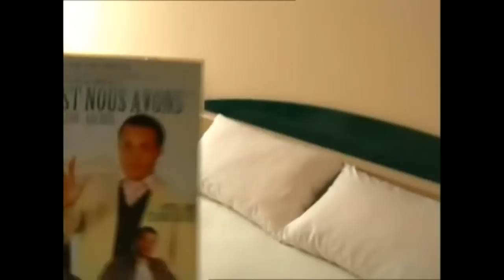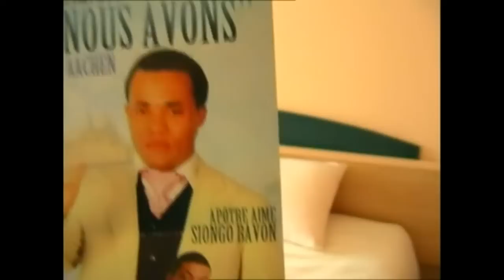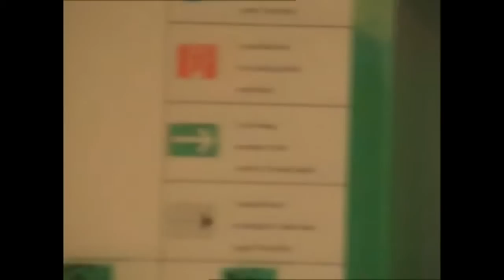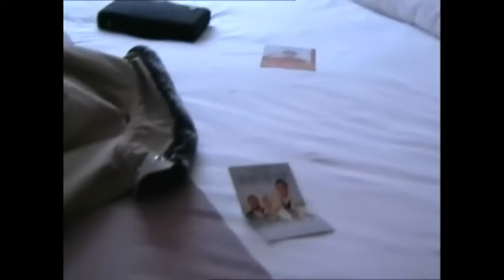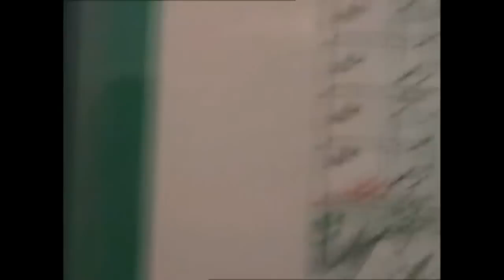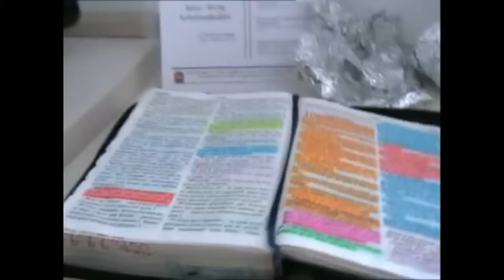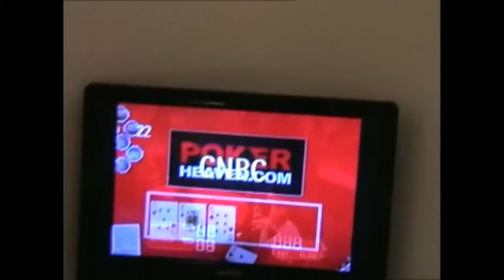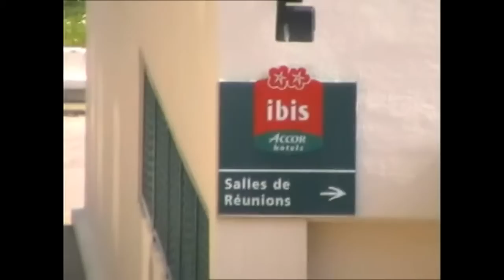aimé siongo bavon , Paris 1 + Aachen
week-end du 9-11 avril 2010 à Aachen(Allemagne) et week-end du 16 au 18 avril 2010 à Paris(france)